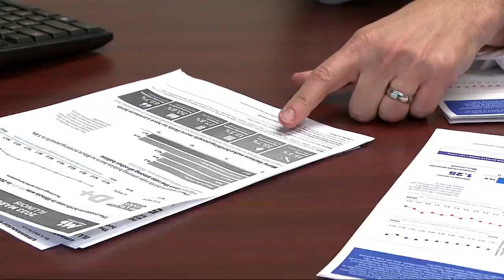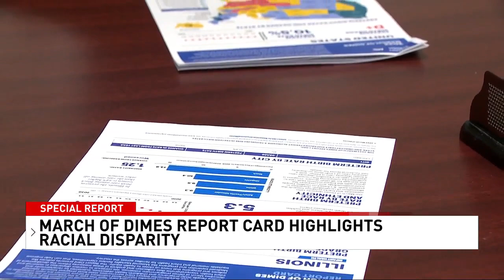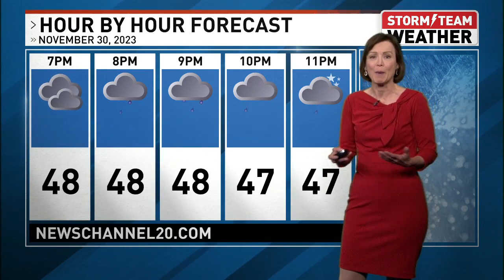NICU Special Report full Broadcast